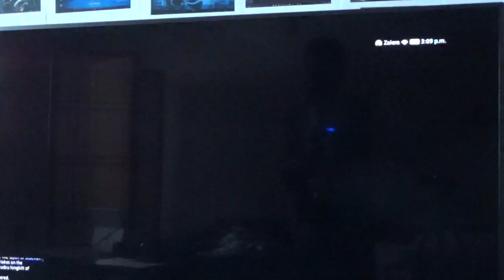FF 14 Treiya Seven'springs *\2848 Paladin Skirt!!